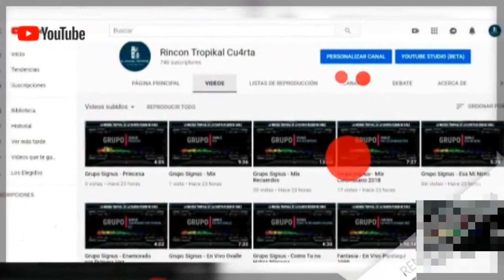La Cuarta Kumbiera - En Vivo Mix El Perdon